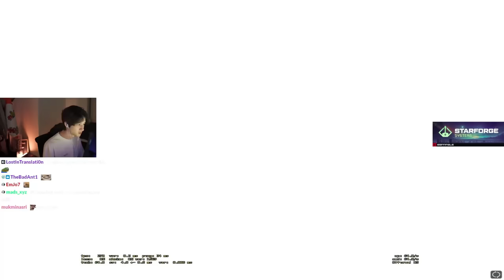just like the old days